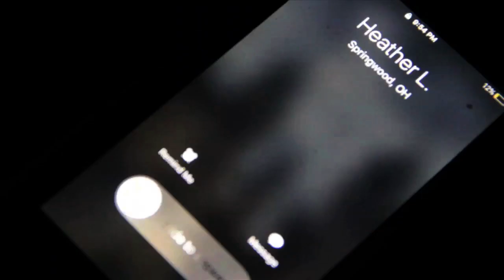An Interview with Heather Langenkamp (A Nightmare on Elm Street)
Our full interview with Heather Langenkamp (Nancy from A Nightmare on Elm Street). Join us as Heather dives in to the making of the film, and guides us through a few famous locations from the movie.

Find the full Elm Street episode of Where It Was Made featurng Heather and Robert Englund